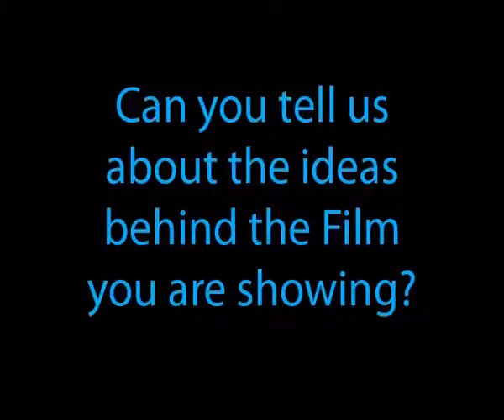Interview with filmmaker Lu Chunsheng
Lu Chunsheng discusses his film 'The first man who bought a juicer bought it not for drinking juice', showing as part of the Counterpoints exhibition presented by Iniva at Rivington Place. This is the film's European premiere. It is the product of a residency at Artpace, San Antonio, organised by Hans Ulrich Obrist.The film shows at Rivington Place gallery in London from 31 March until 15 May 2010. for more details.